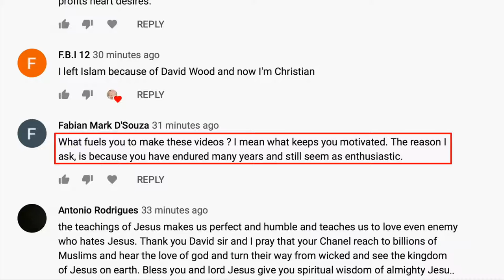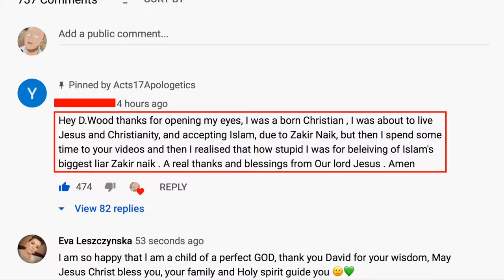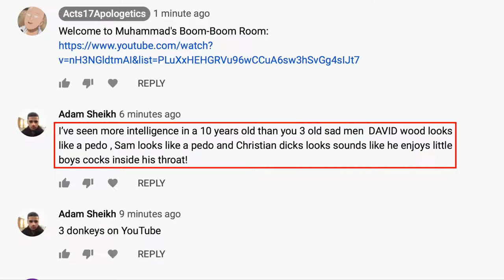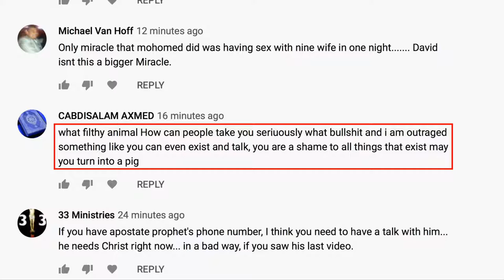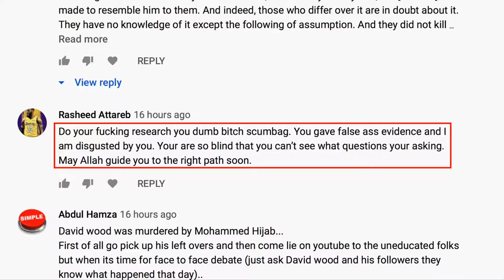What Keeps Me Going?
=== Original Description ===

What keeps me going? Three things.

Statistics of original video: 📅 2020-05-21  ⏱ 8:09  ▶ 58909  👍 7736  💬 1775  🆔 cCtasoNVYgw